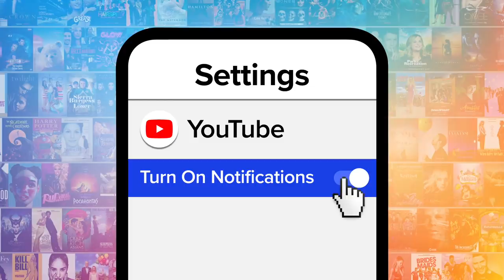Sisterhood of the Traveling Pants Cast: Where Are They Now?